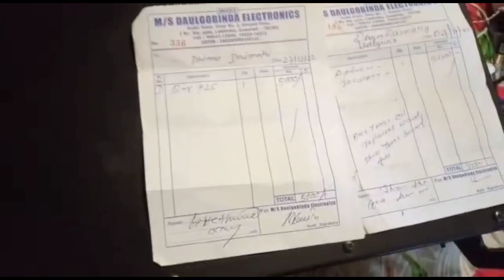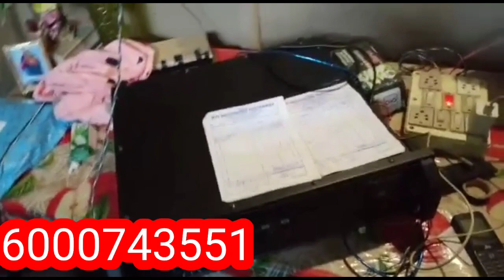JBL DJ setup, For Sale, Strenger PBT 701 Amplifer And JBL Box New and good condition, Assam,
JBL DJ  Setup price 2023

new DJ shop  JBL
Assam JBL DJ shop
Assam new DJ market
palton bazar DJ shop
Assam DJ shop jain pro sound

Babu DJ vlogs

babu. dj vlogs

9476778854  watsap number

my watsapp grup link